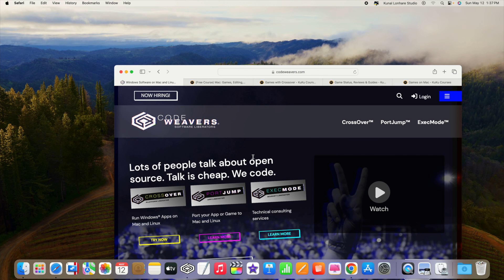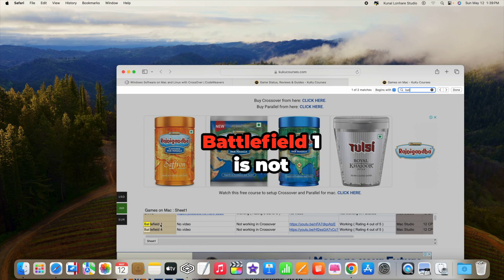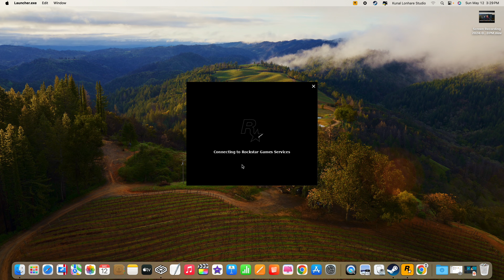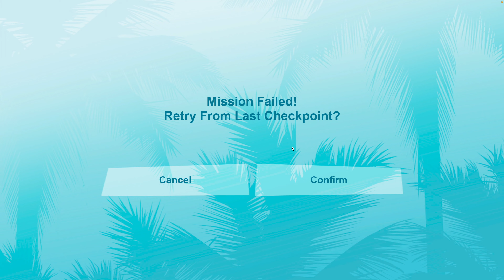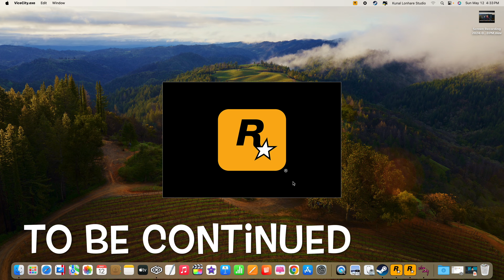GTA Vice City on Mac M2 64 GB Ram | Steam Games on Mac | Crossover Steam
GTA Vice City on Mac M2 64 GB Ram | Steam Games on Mac | Crossover Steam. to support me.